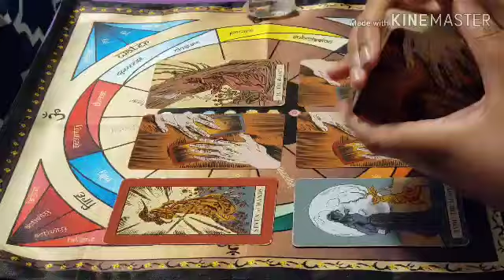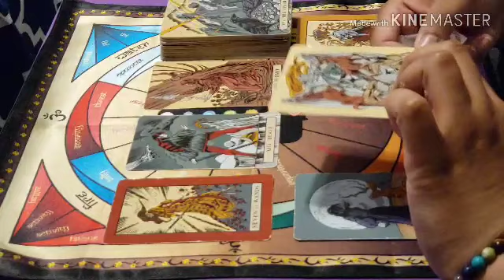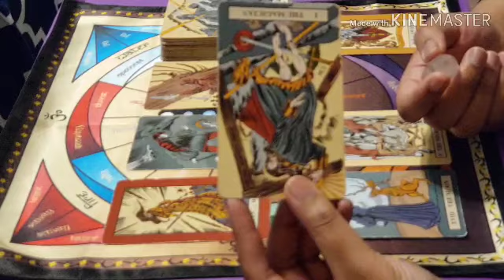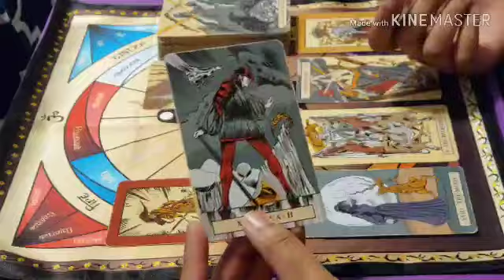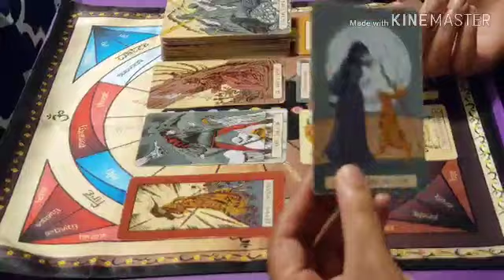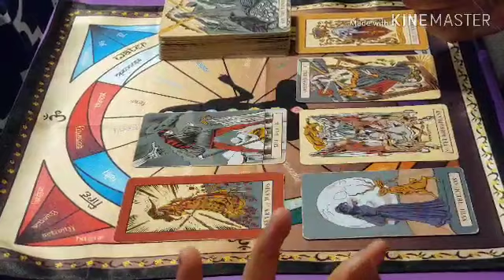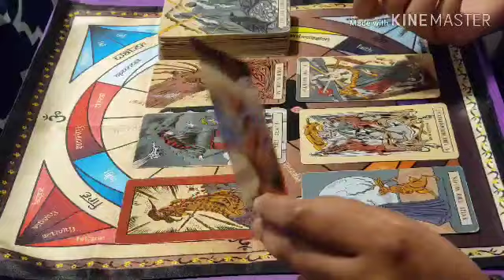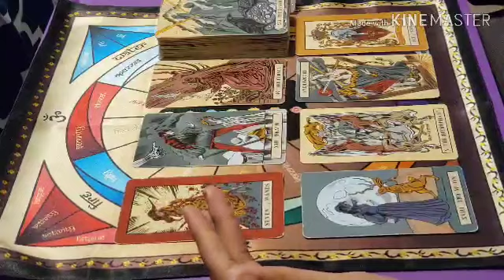♑️♑️ Capricorn / January / 2019 ♑️♑️ Views from the Outside and the Inside